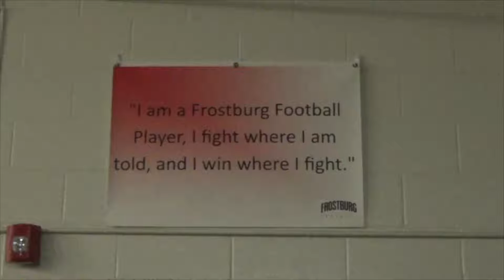Willy Paterson vs Frostburg State Football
All Film is owned by Frostburg State University Football

Editor: Matt McIntyre
Head Coach of Frostburg Football: DeLane Fitzgerald
with Frostburg State University Football

Facebook: Matt McIntyre and Frostburg DeLane Fitzgerald